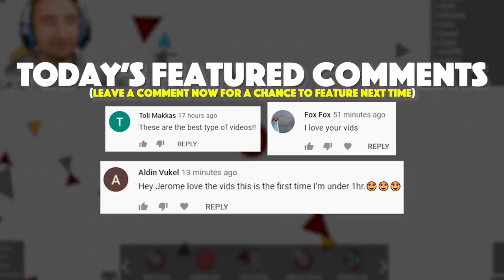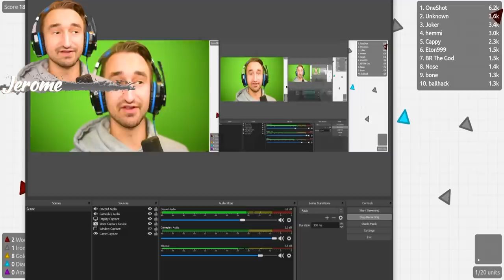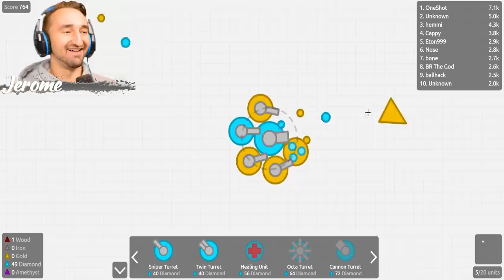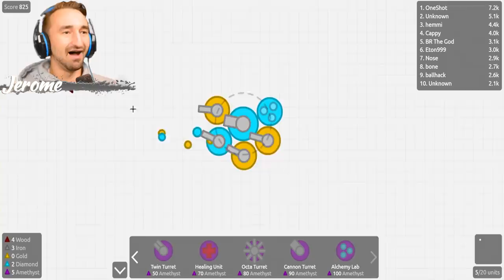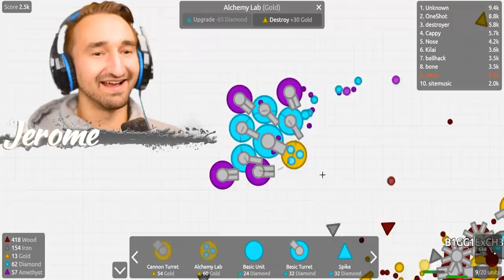4-Player Tankmith.io Onyx Tank Challenge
Today we play tanksmith.io